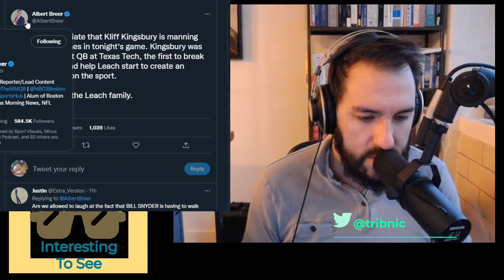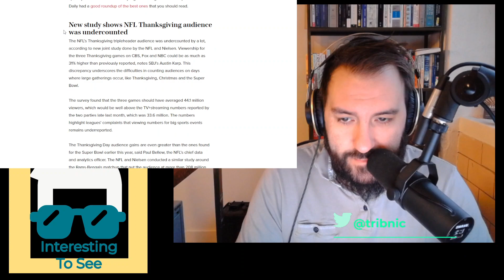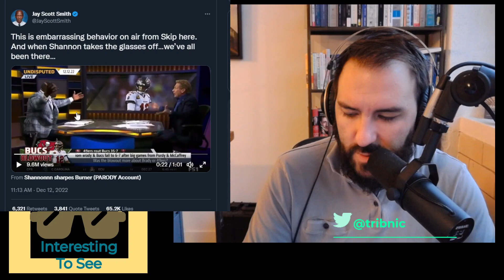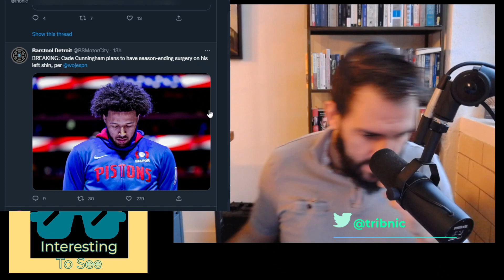Mike Leach Update; Monday Night Football - Kyler Murray's Injury, Kliff Gets Roasted; NFL Ratings